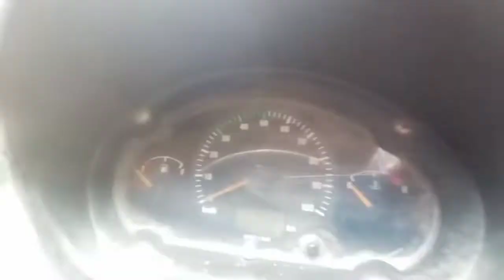2013 TATA Ace 4X2 Pickup